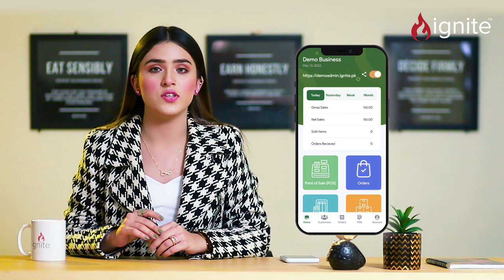Ignite | Promotional Content | Mega Productions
Produced & Directed by: Mega Productions